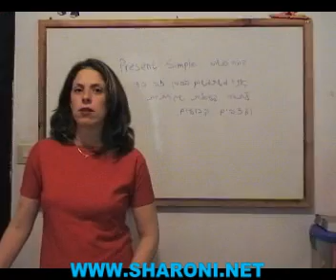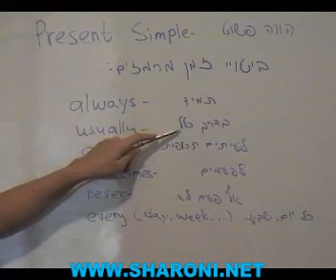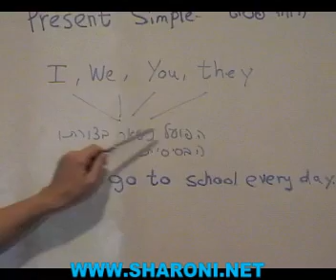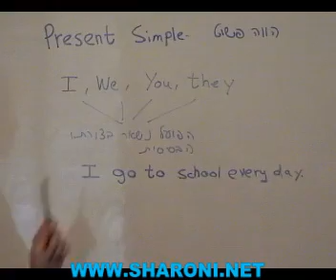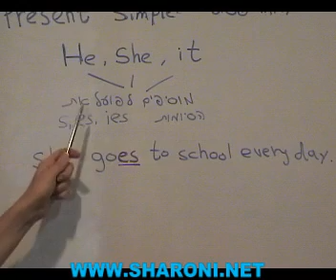Present Simple for ESL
Sharon's English School,
English grammer Present simple lesson for ESL - Hebrew speakers